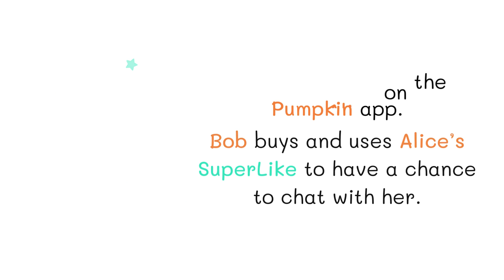Introducing Super Like feature on Pumpkin - Social to Earn.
🦸‍♀️Would you like to have a superpower?

💫 Super Like serves as a powerful tool that:
🙆‍♀️ Empowers girls like Alice to attain fame and enhance their passive income through the value of their Super Likes.

🙆‍♂️ For gentlemen like Bob, Super Like is the quickest way to "win her heart."

With Super Like, you can easily express your feelings and affection for a girl without the fear of rejection.

💞Alice, Bob, and David are all happy with Pumpkin. And you will be too. Experience Super Like now!